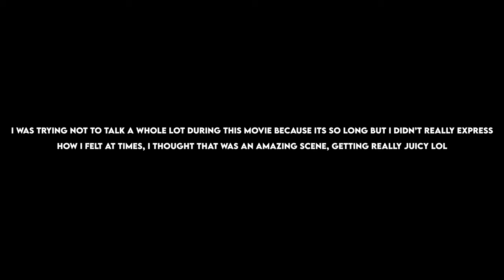Robert better than Bale?? | The Batman 2022 Reaction! Part 1